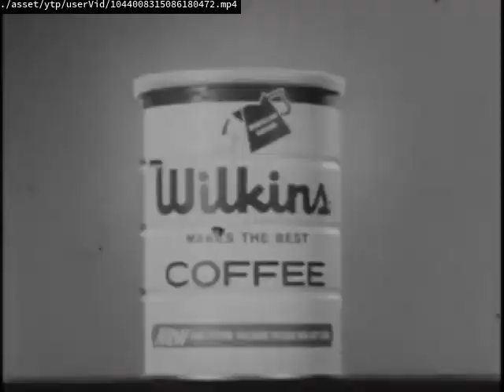This is the way we carry our books